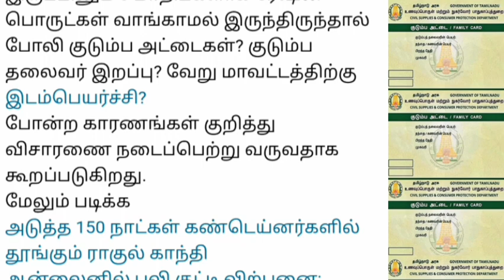மக்களே உஷார் ரேஷன் அட்டைக்கு அதிர்ச்சி செய்தி.. | Ration card latest news tamil..